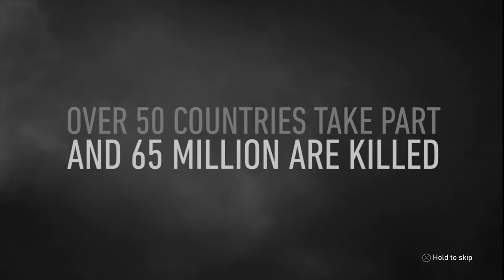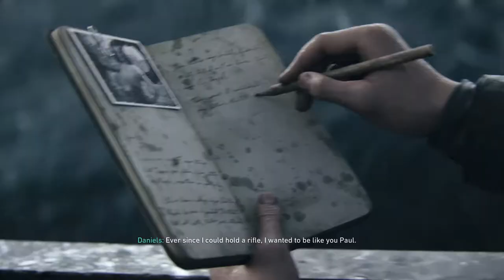Call Of Duty WW2 - D Day walkthrough gameplay